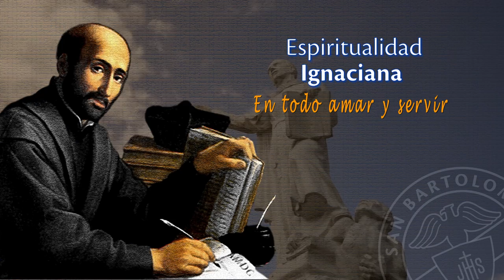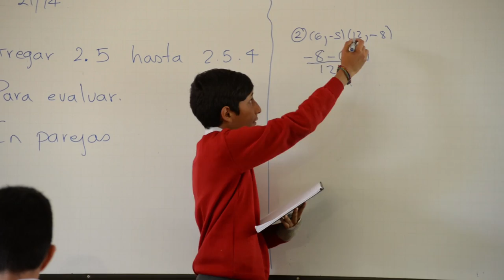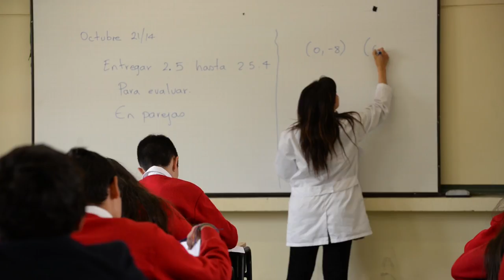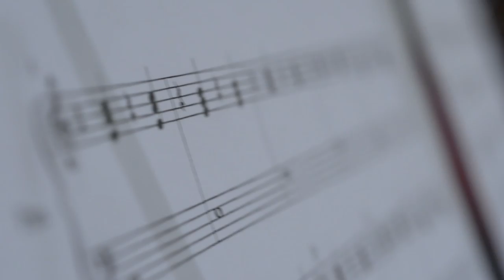Video Institucional - Colegio San Bartolomé La Merced - HD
NOTA: PARA VER EL VÍDEO EN ALTA DEFINICIÓN (HD)  POR FAVOR HACER CLIC EN LA PARTE INFERIOR DE LA VENTANA DE VISUALIZACIÓN DEL VIDEO  EN CONFIGURACIÓN Y SUBIR CALIDAD.

¡GRACIAS A TODA LA COMUNIDAD BARTOLINA POR PARTICIPAR EN LA REALIZACIÓN DE ESTE HERMOSO PROYECTO!